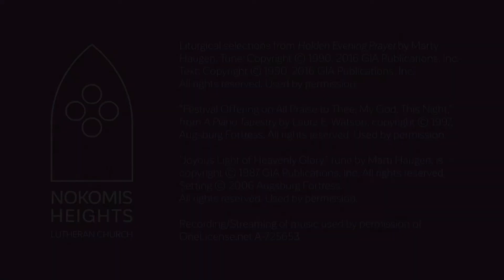"Loving Much" — Midweek Lenten Worship 3.25.20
Physically distant, faithfully together.
We wish we could all be together for worship, but right now we are called to be physically apart. Join us in the comments with prayers, blessings, and conversation. Remember, we are here for one another because you can't cancel church.